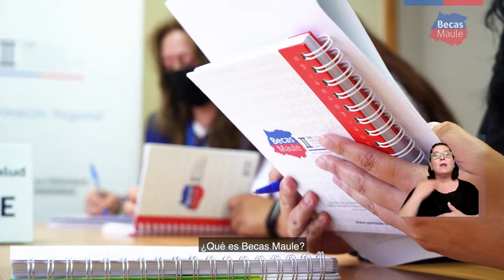BECAS MAULE LINARES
El Hospital de Linares también se benefició con el programa Becas Maule, ya que 11 especialistas se integraron al recinto de salud aportando en distintas especialidades.